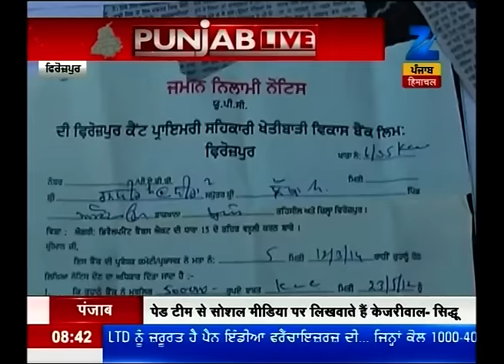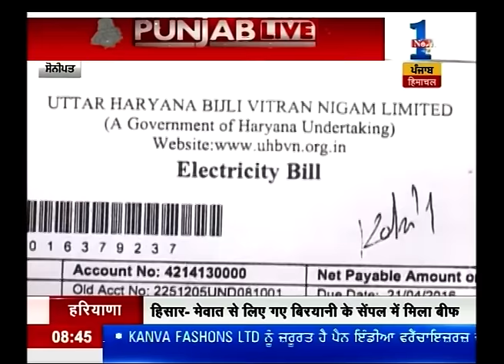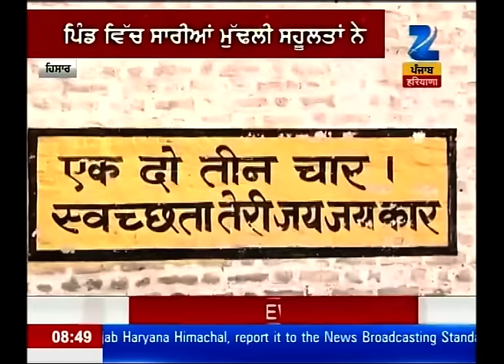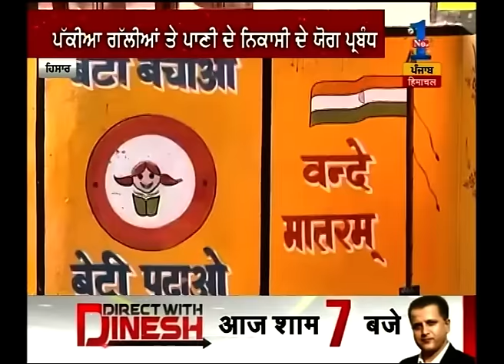Navjot Singh Sidhu Announces Aawas E Punjab